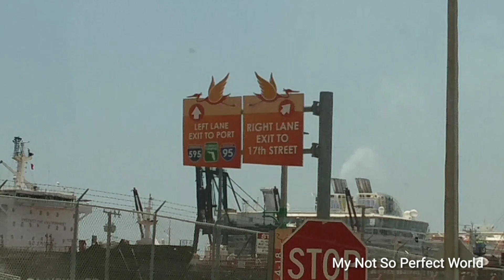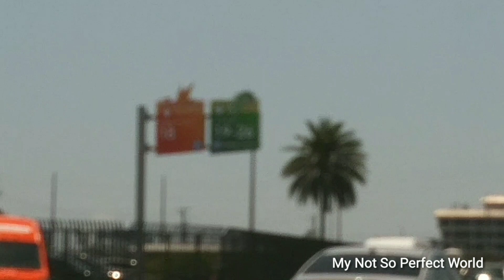THE PORT EVERGLADES: HUGE PORT AND CRUISE SHIPS ALL AROUND | FORT LAUDERDALE, FLORIDA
Fort Lauderdale, South Florida
Port Everglades (Driver's View)

We're able to get inside, to see my cousin, that work in one of the cruise ship here...
Their parking fee is $4 per hour
Always bring your ID's with you